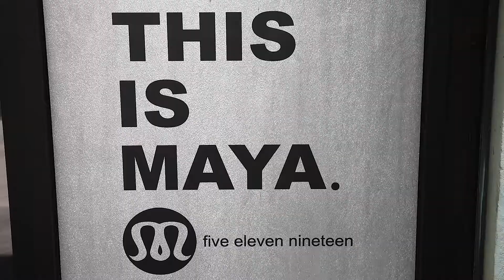Maya's Bat Mitzvah Highlight | Picture Us Perfect | Gramercy at Lakeside Manor | Pure Energy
Video by Picture Us Perfect